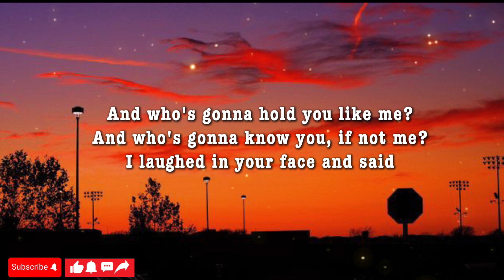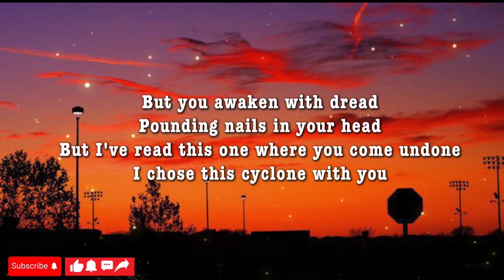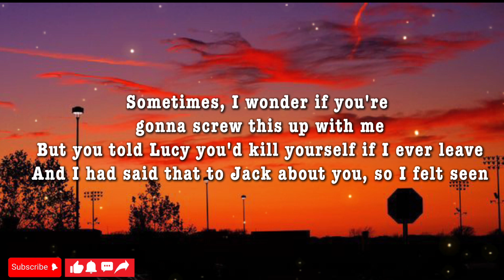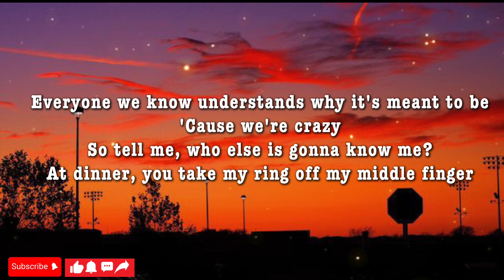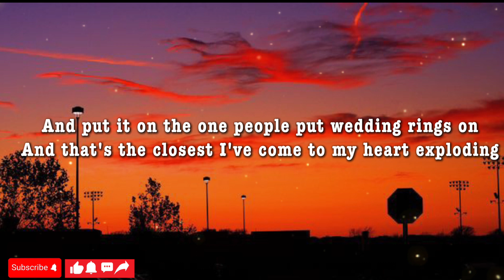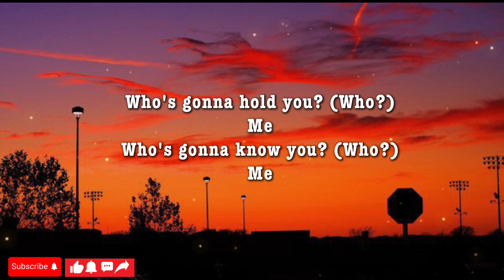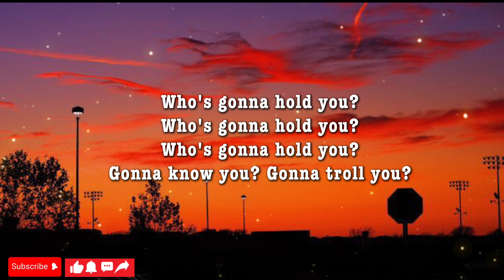Taylor Swift - The Tortured Poets Department | Lyrics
Song Lvrics:
(Ooh) you left your typewriter at my apartment
Straight from the tortured poets department
I think some things I never say
Like: Who uses typewriters anyway?
But you're in self-sabotage mode
Throwing spikes down on the road
But I've seen this episode and still love the show
Who else decodes you?

And who's gonna hold you like me?
And who's gonna know you, if not me?
I laughed in your face and said
You're not Dylan Thomas (oh), I'm not Patti Smith (oh)
This ain't the Chelsea Hotel, we'rе modern idiots
Nobody
No-fucking-body
Nobody

You smokеd, then ate seven bars of chocolate
We declared Charlie Puth should be a bigger artist
I scratch your head, you fall asleep
Like a tattooed golden retriever
But you awaken with dread
Pounding nails in your head
But I've read this one where you come undone
I chose this cyclone with you

And who's gonna hold you like me? (Who's gonna hold you? Who's gonna hold you?)
And who's gonna know you like me? (Who's gonna hold you?)
This ain't the Chelsea Hotel, we're modern idiots
No-fucking-body (who's gonna hold you? Who's gonna hold you?)
Nobody (who's gonna hold you, gonna know you, gonna hold you?)
Nobody (ooh-ooh)

Sometimes, I wonder if you're gonna screw this up with me
But you told Lucy you'd kill yourself if I ever leave
And I had said that to Jack about you, so I felt seen
Everyone we know understands why it's meant to be (oh)
'Cause we're crazy
So tell me, who else is gonna know me?
At dinner, you take my ring off my middle finger
And put it on the one people put wedding rings on
And that's the closest I've come to my heart exploding

Who's gonna hold you? (Who?) Me
Who's gonna know you? (Who?) Me
And you're not Dylan Thomas (oh), I'm not Patti Smith (oh)
This ain't the Chelsea Hotel, we're two idiots
Who's gonna hold you?

Who's gonna hold you? (Who's gonna hold you?)
Who's gonna hold you, gonna know you, gonna hold you?

You left your typewriter at my apartment
Who else decodes you? (Ooh-ooh)
(Ooh-ooh)
(Ooh-ooh)

Label:
Republic Records
Publisher:
Taylor Swift
Taylor Swift
Taylor Swift